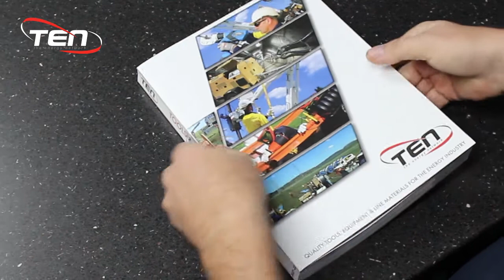TEN Catalogue 2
3100+ QUALITY PRODUCTS
44 MANUFACTURERS
10 CATEGORIES
1 SOURCE
Australia’s No.1 source for Utility Tools, Equipment and Materials.
TEN Group is excited to announce the release of their new 2021 Tools & Equipment Catalogue.
This comprehensive catalogue features Equipment and Line Materials for the construction and maintenance of overhead and underground electricity networks. The range covers applications in Power Utility (Transmission, Distribution & Generation), Mining, Oil & Gas, Rail, Industrial & Transport Infrastructure projects.
TEN’s extensive range of products can be attributed to over 20 years of working with and understanding the needs of their customers. This could not be achieved if it were not for the continued support of the network of International suppliers, meeting the needs of an ever-changing global industry, many of these changes experienced here in Australia.
TEN exclusively imports and distributes for many of the leading global utility brands, many of which are proudly supported by Australasia’s line community.
In recent years, TEN increased its product focus to extending the life of Australian transmission and distribution assets, with a range of Asset Line Extension (ALE) products
The New Tool and Equipment catalogue is divided into “TEN” sections:
PULLING & HAULING:
All the equipment required for your next Underground Hauling & Overhead Stringing project.
HYDRAULICS:
A comprehensive range of quality Hydraulic Tools and Accessories, including Crimpers & Dies, Cutters, LP & HP Pumps, Impact Wrench & Augers, Pole Tampers and Chain saws
FIBREGLASS EQUIPMENT:
Fibreglass Sticks & Equipment for Live Linework, Operating and Measuring. Including a wide range of Fibreglass cleaning and maintenance products.
SAFETY & PPE:
Ensure the safety of you and your staff with this comprehensive range of Safety & Live Line PPE equipment.
TEST & MEASUREMENT:
A broad range of Test & Measuring equipment from trusted manufacturers such as HDE-Greenlee, Klein Tools, Hastings, Starlogixs, Dillon and Megger
EARTHING, JUMPERS & SWITCHES:
Your Earthing, Jumpers, & Temporary Switch requirements, all designed and assembled to your specifications
HAND TOOLS:
This section covers an extensive range of Hand Tools and Truck Kit Tooling options, including one of the largest ranges of 1000V Insulated tools.
STORAGE:
A combination of quality Australian made and Internationally recognised manufacturers of Storage Solutions
TRANSMISSION STRINGING:
The Largest and most comprehensive range of Overhead Stringing Machines & Accessories in Australasia.
LINE MATERIALS:
An extensive range of Line Materials and Asset Life Extension (ALE) Products for transmission & distribution networks